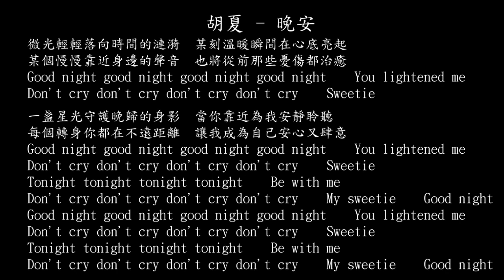【試聽】胡夏 - 晚安 (《承歡記》電視劇陪伴主題曲)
胡夏 - 晚安 (《承歡記》電視劇陪伴主題曲)
微光輕輕落向時間的漣漪
某刻溫暖瞬間在心底亮起
某個慢慢靠近身邊的聲音
也將從前那些憂傷都治癒
Good night good night good night good night
You lightened me
Don't cry don't cry don't cry don't cry
Sweetie
一盞星光守護晚歸的身影
當你靠近為我安靜聆聽
每個轉身你都在不遠距離
讓我成為自己安心又肆意
You lightened me
Sweetie
My sweetie
Good night
You lightened me
Sweetie
My sweetie
Good night